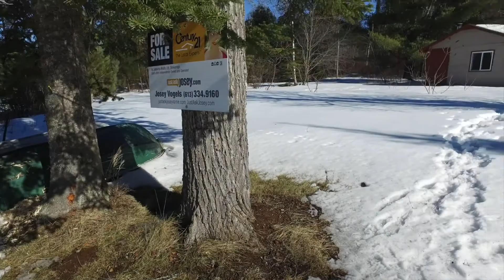42 Paradise Island